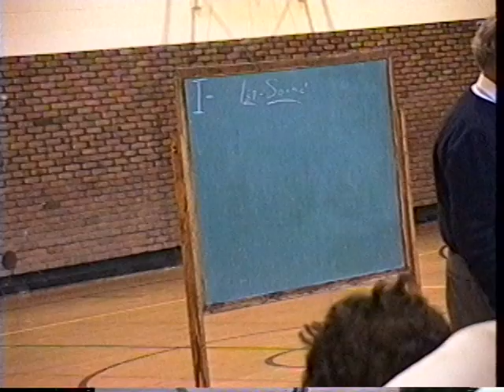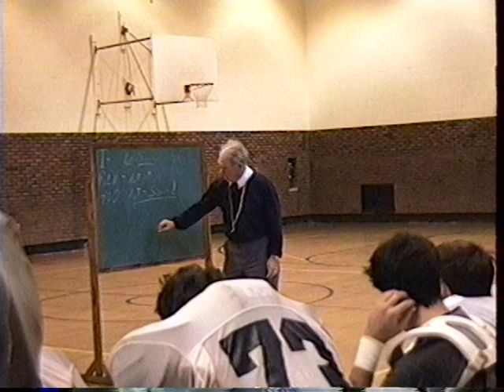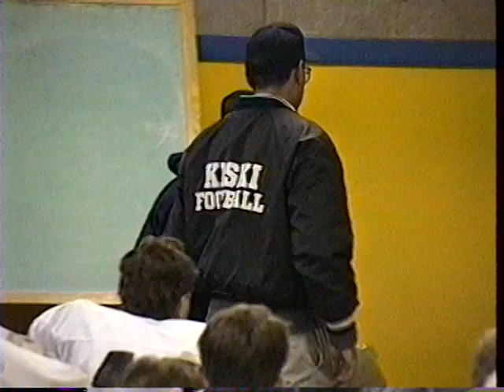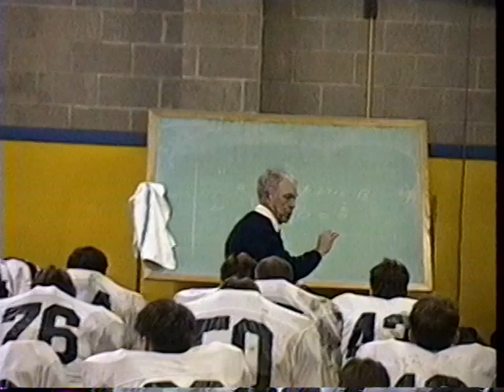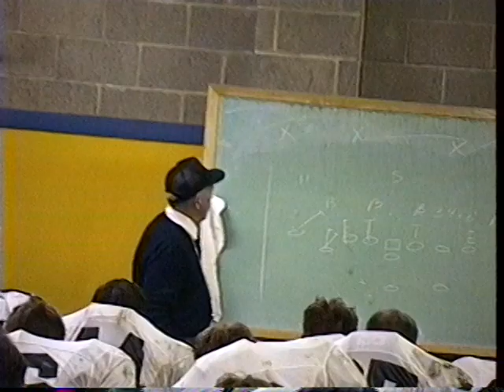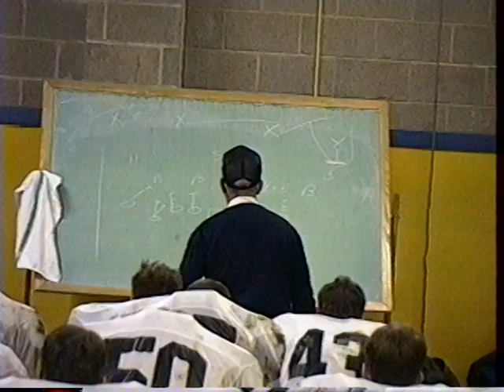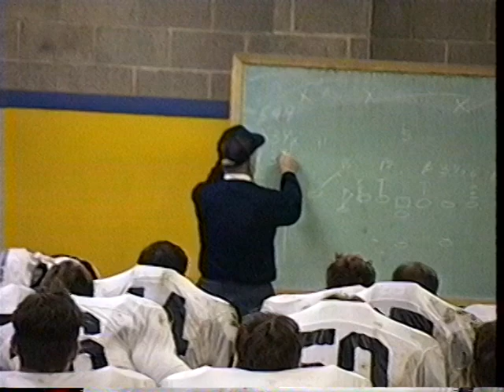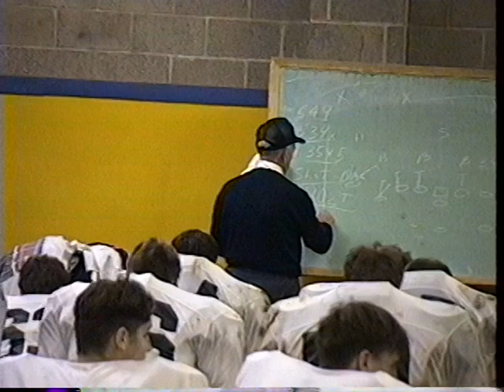Coach Chuck Klausing 1992 Kiski Prep Talks at Linsley and Shady Side